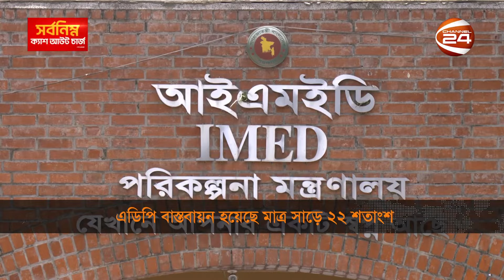এডিপি বাস্তবায়নের হার গত অর্থবছরের তুলনায় কম | IMED | Channel 24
»» Office Address:
Bangladesh.